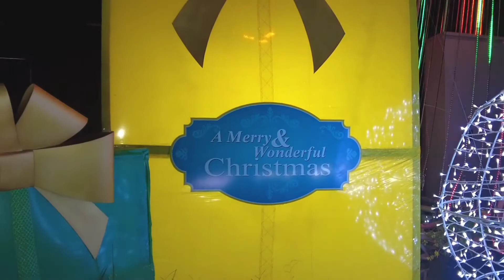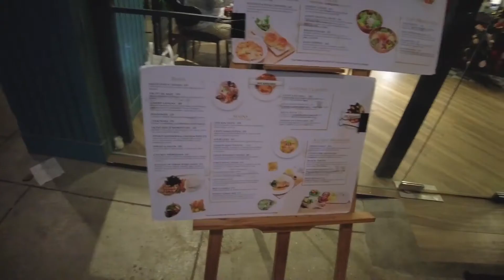DAVAO CITY TOUR: 5 Best Christmas Displays Downtown [Bisaya]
In this video, I went around downtown to check out the Christmas displays that were available in Davao in these times. We originally planned to eat at Azuela while stopping by some footages, but we did not have any cash at hand - the ATM process was not available in their payment process because of the typhoon the other day so we decided to eat in McDonalds. To be honest, I know we've missed a lot of spots to visit but as Christmas rush runs in, it gets harder to shoot these types of videos. So, this is what we have for now !

Time Stamps:

Intro - 0:00 Rizal Park - 0:20
Victoria Plaza - 1:00
SM Lanang - 1:30
Veteral Golden Kris Memorial - 2:30
Azuela Cove: 2:45

Hey ! I hope you enjoy !